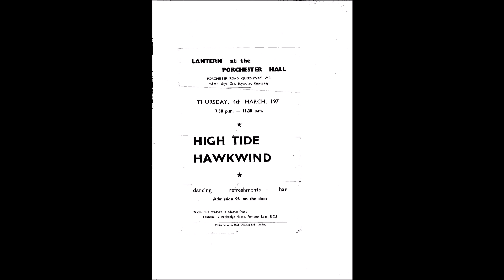high tide the joke radio